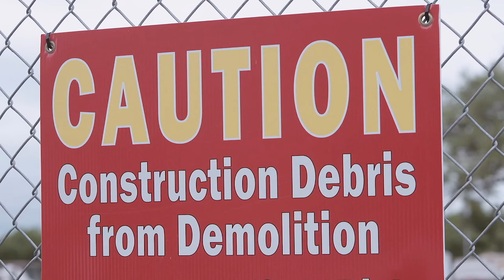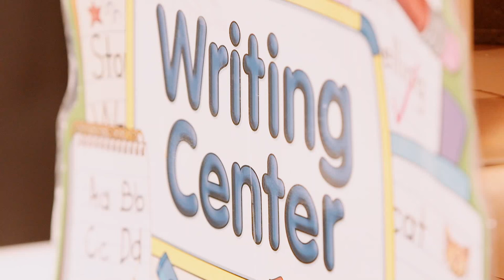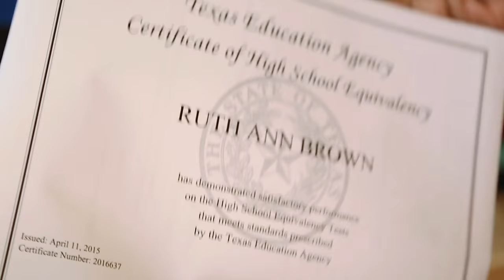Welcome to EastPoint (San Antonio, Texas)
San Antonio's EastPoint is one of three neighborhoods where the Foundation is partnering with a local community change initiative focused on transforming the neighborhood into a better place for kids and families to live, work and grow. Learn more about EastPoint from the people who call it home — and the vision they have for their community's future.